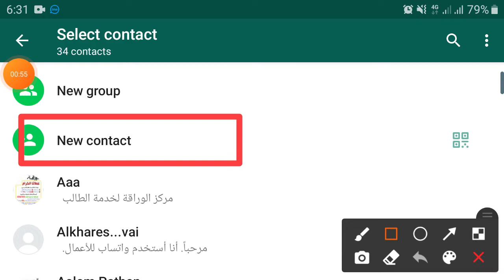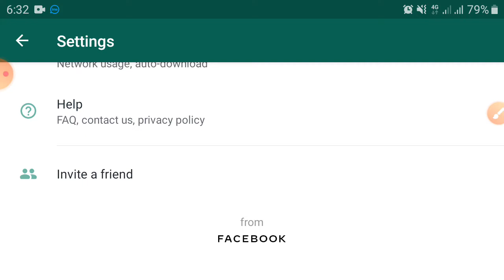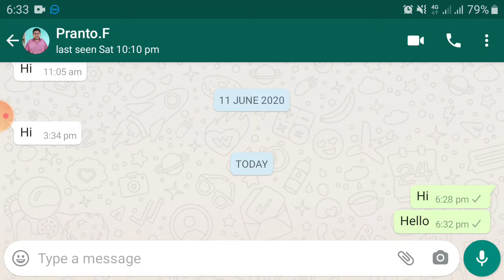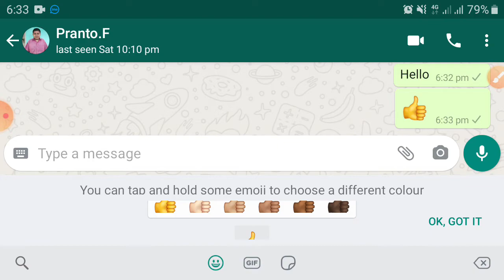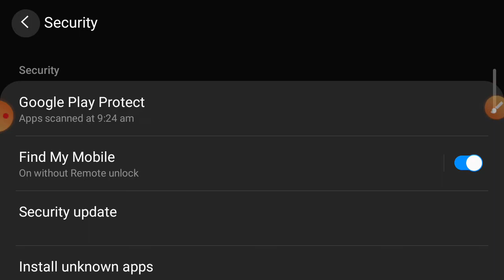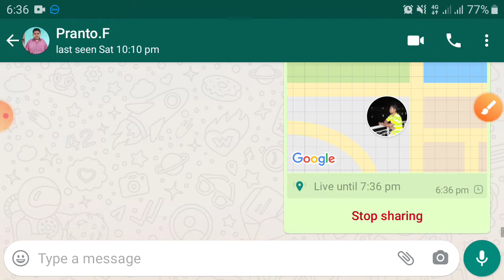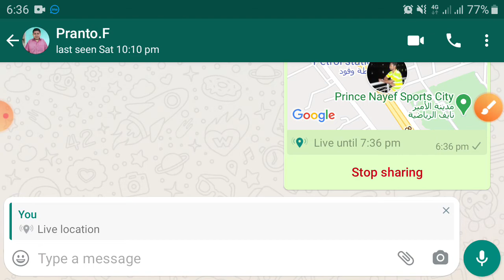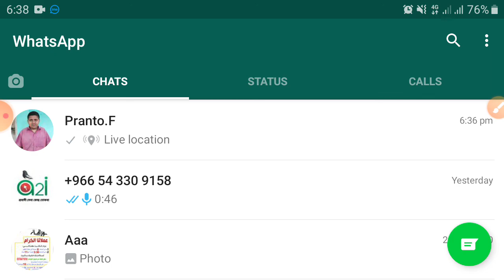How to use WhatsApp apps? WhatsApp All Setting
How to use WhatsApp apps?  How to set?  What are the contents of whatsapp?  I have tried to highlight all these issues through videos.